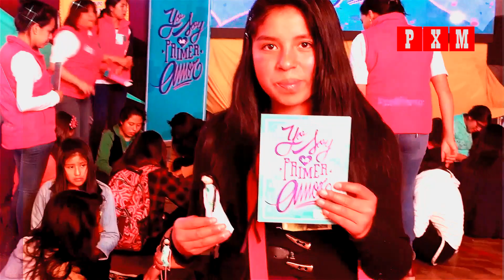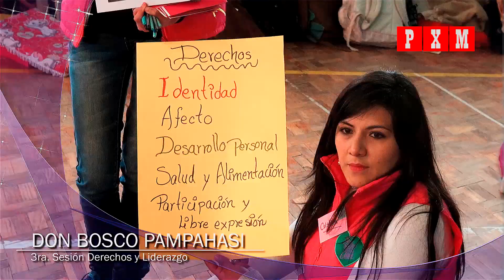Alina se convertirá en voluntaria y motivará a niñas con sus experiencias en el ISEI y la NASA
La Fundación "Yo soy mi primer amor" apoya a Alina Santander Vinokurova, que será una de las pocas latinoamericanas en el NASA Rover Challenge 2016. La joven boliviana, tras su retorno de Estados Unidos, se convertirá en voluntaria para motivar a niñas y jóvenes entre los 8 y 16 años de edad
Música: "Vision" de Silent Partner; "Animal (Sting)" de Max Surla, Media Right Productions